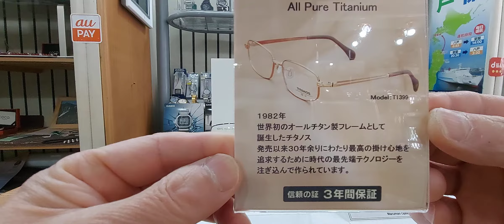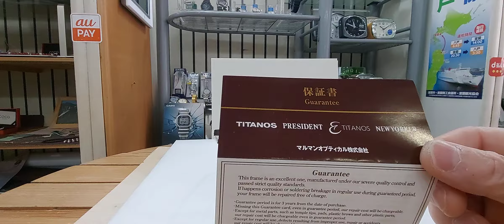室蘭市 メガネ店 世界初のオ－ルチタンフレームとして誕生して40年のチタノス